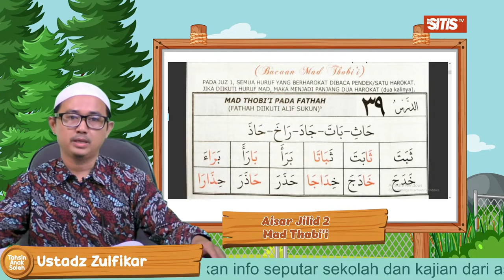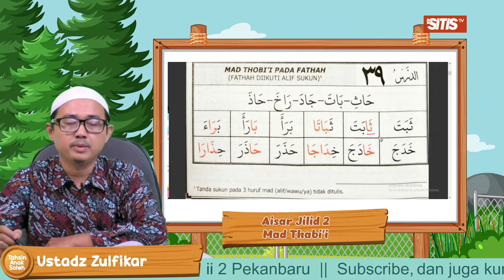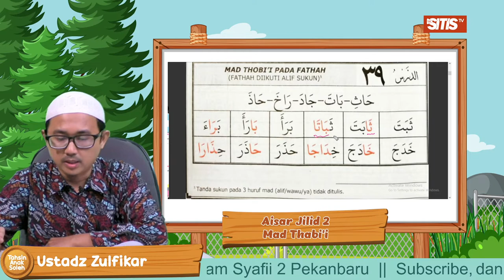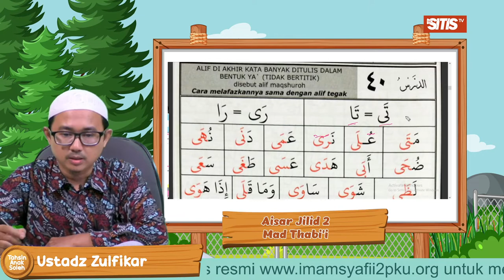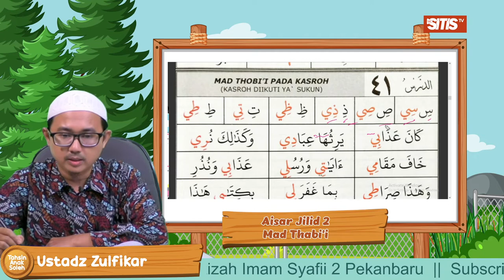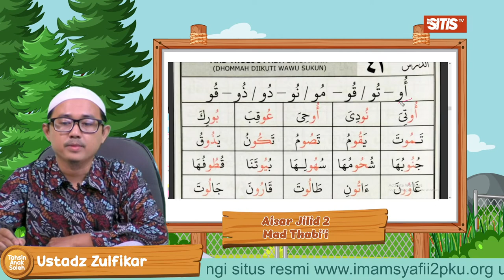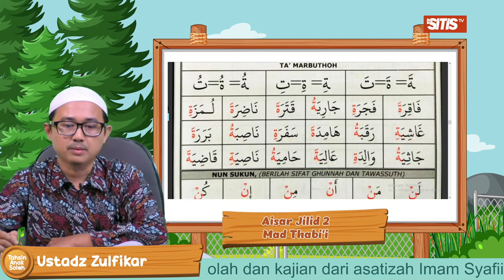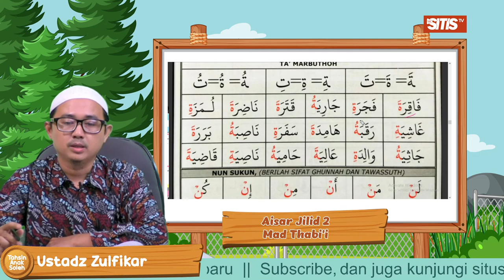Mad Thabi'i - Ustadz Zulfikar (Aisar Jilid 2-Eps. 1)